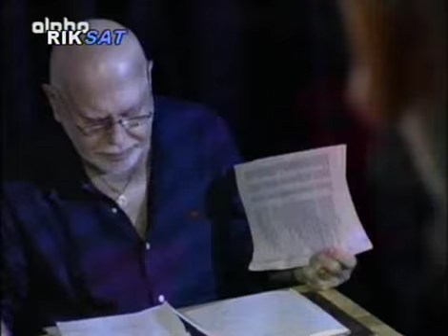504 χλμ. βόρεια της Αθήνας Eπ. 4o part.2/3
Περιγραφή
Η Φανή δεν μπορεί να ερωτευτεί...
Η Δήμητρα επαναστατεί ...
Η Γεωργία έχει προβλήματα ...
Ο Στέφανος προσπαθεί να ξεχάσει ...
Και ο Σάκης ... κυνηγάει το λευκό του !!!